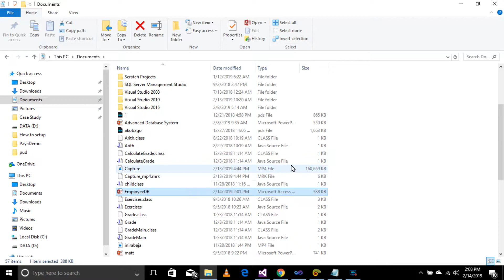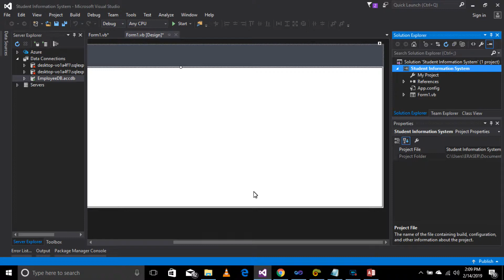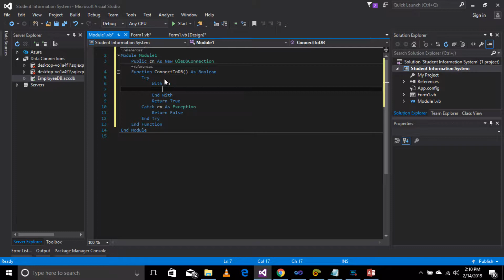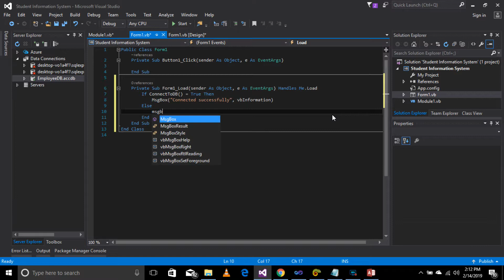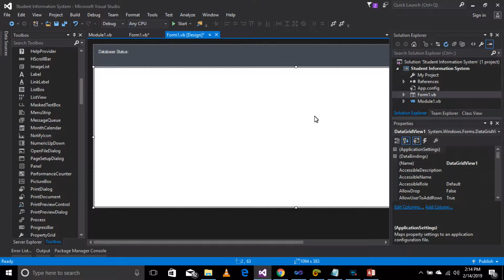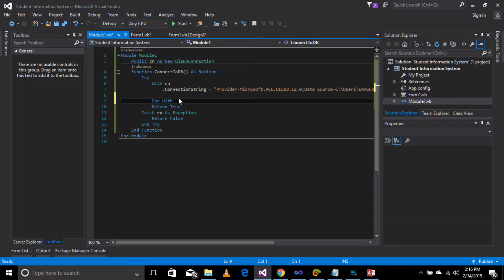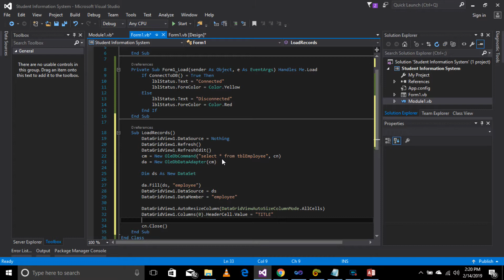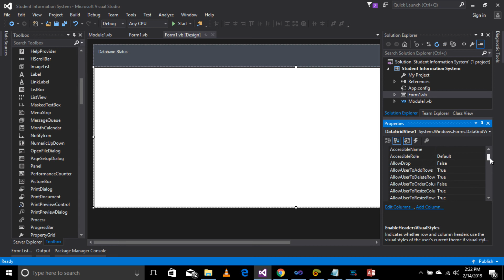VB.Net To MS Access Database Connection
💻Visual basic.Net: How To Connect MS Access Database to VB.Net